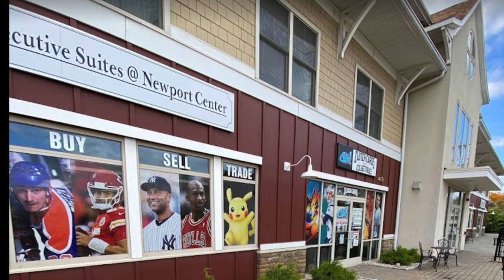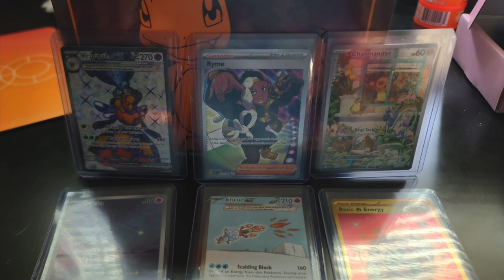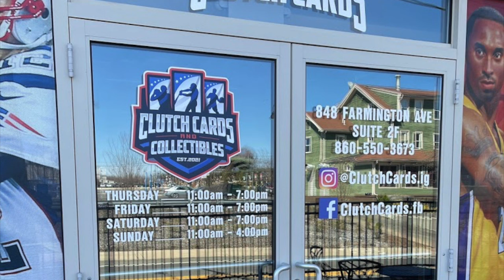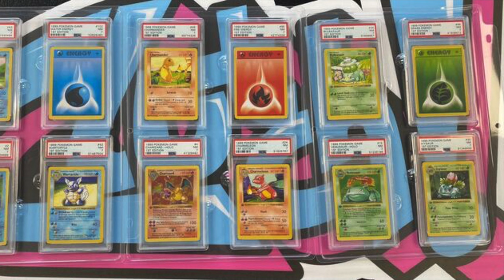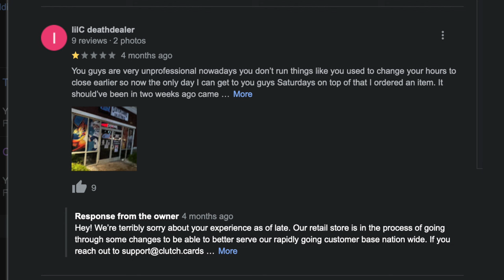Why Your Local Card Shop is Bankrupt? | The Reality of Owning a LGS